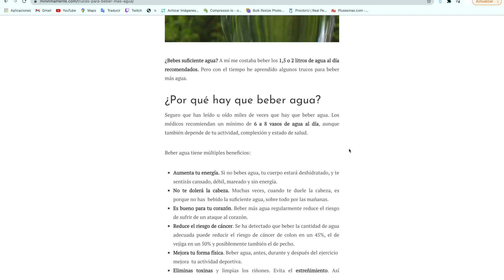Cómo copiar, cortar y pegar textos con tu ordenador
Unas de las principales funciones que posee un ordenador es la de copiar, cortar y pegar textos de un lado a otro. Es una acción simple y muy fácil de aprender. En este vídeo te vamos a enseñar cómo hacerlo.